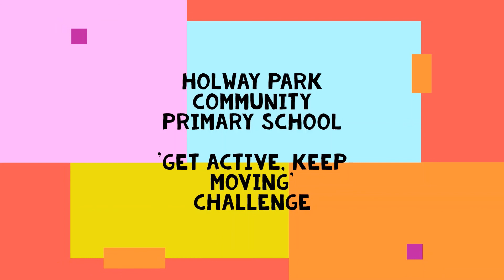'Get Active, Keep Moving' Challenge 14 - Kung Fu Fighting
This week's 'Get Active, Keep Moving' Challenge.

Have a go at this dance of Kung Fu Fighting. This was one of the favourite songs from Musical Theatre Club's show The Alley that had to get cancelled due to the shutdown.

Make sure you send me your pictures of you having a go so I can share it on the website to inspire others to keep active.